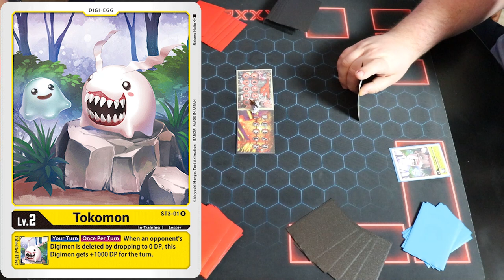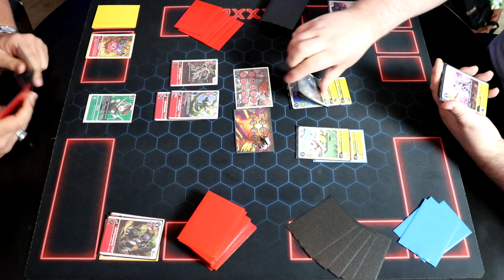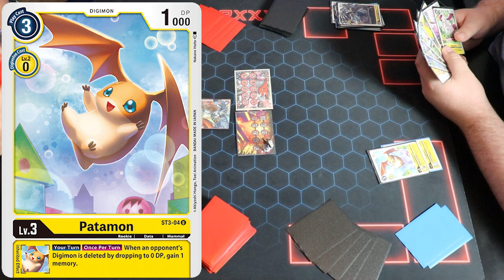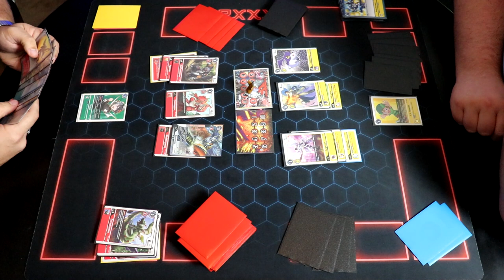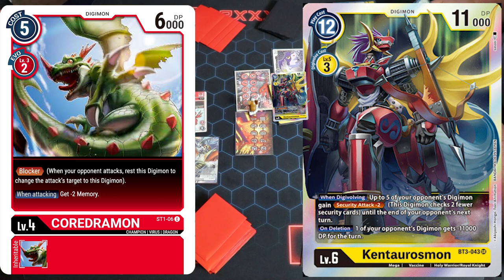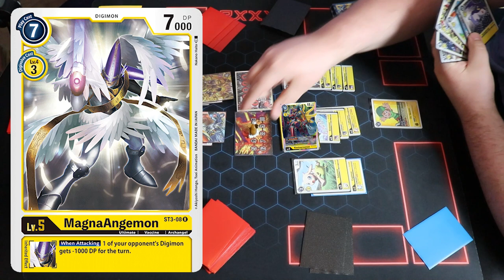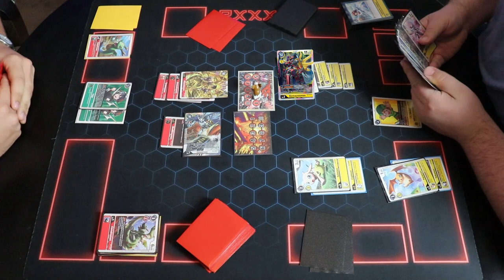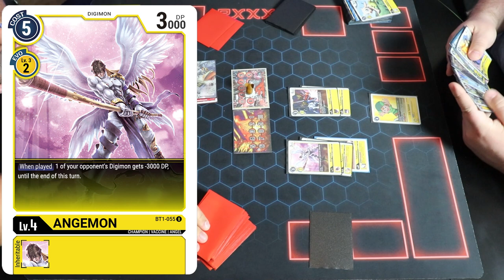Digimon TCG: Yellow vs Tyrannomon (English 1.0 Format)